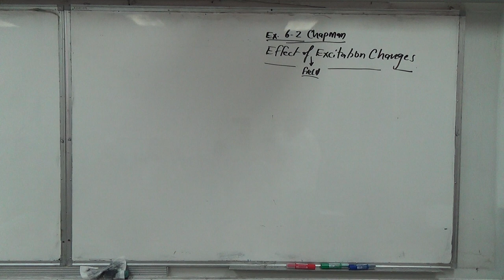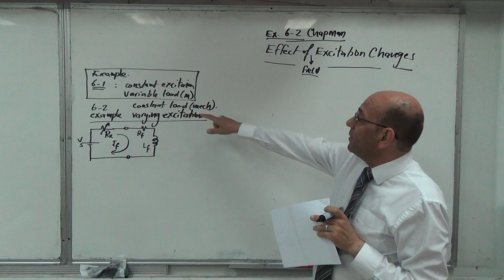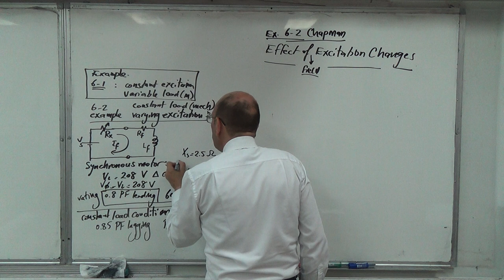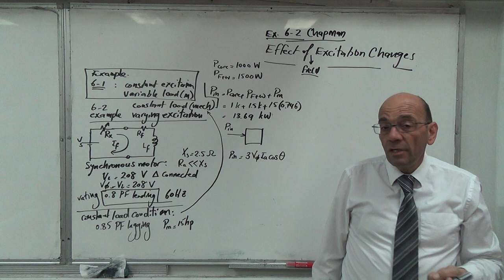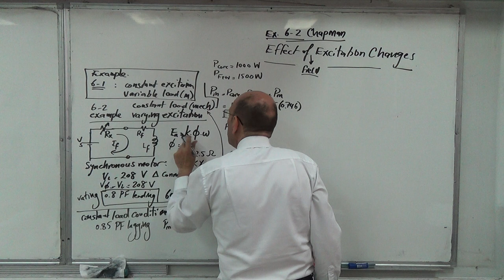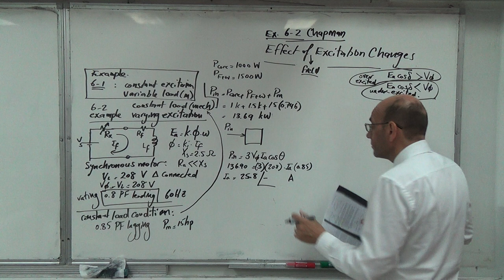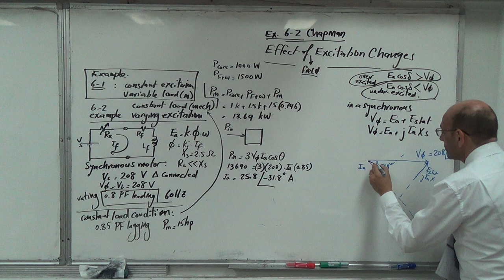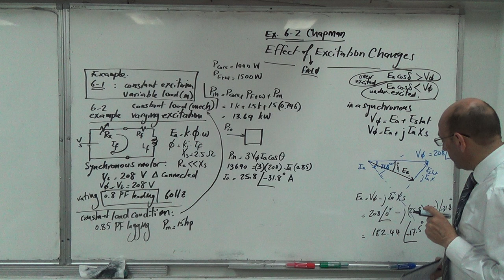Plotting the V-Curve for a Synchronous Motor based on Ex 6-2 of Chapman 4e (a), 26/4/2018